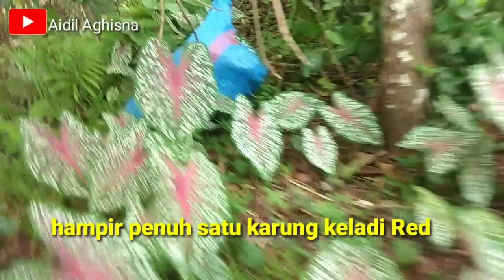BERBURU KELADI RED STAR YANG LAGI HITS &VIRAL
Assalamualaikum wr Wb slmt pagi tmn2 jumpa lagi di channel Aidil Aghisna
Dividio kali ini aku aktivitas dikampung berburu keladi jenis caladium red star
Pasti diantara kalian disamping rumah pernah lihat tanaman ini kan.dulu tanaman ini tidak di lirik banyak orang tetapi sekarang dicari- cari orang loh..